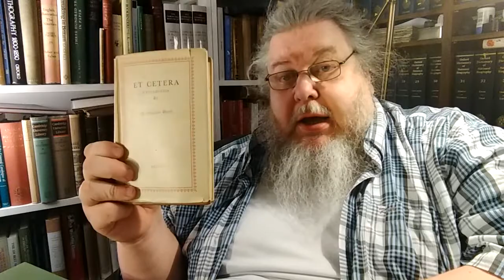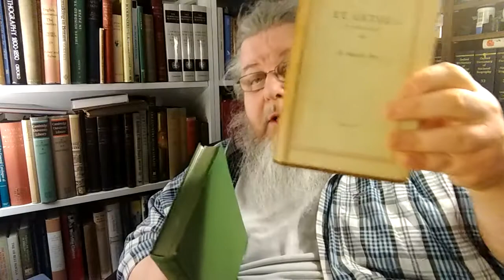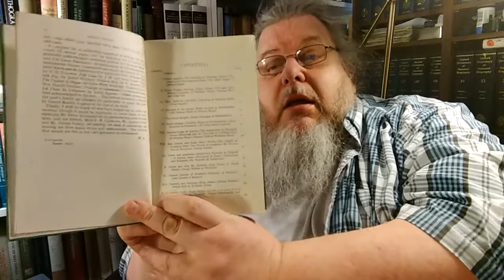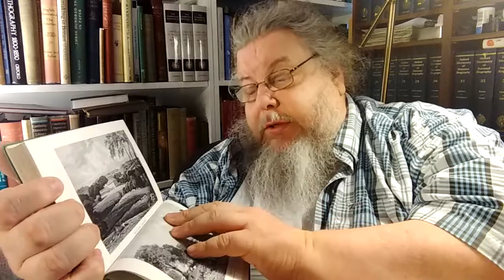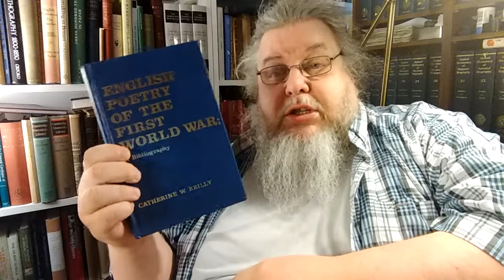More Mail - A Mail Haul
Memoirs of a Bookman